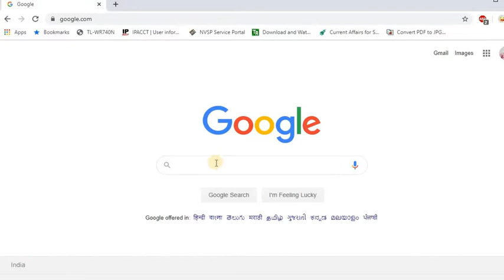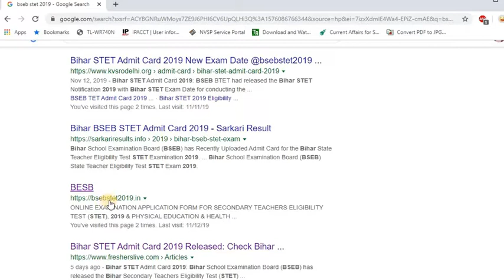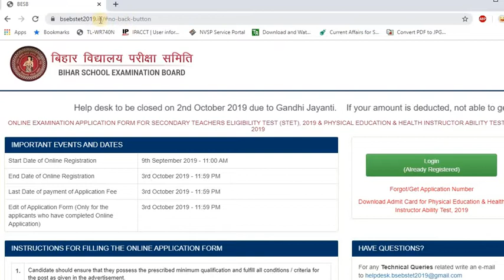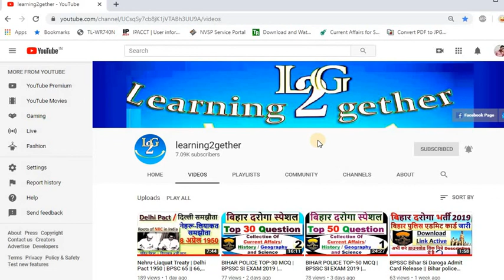BSEB BIHAR STET 2019 Admit Card Available | Download Link नीचे डिस्क्रिप्शन में है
Bihar STET Admit card is now available on bseb website. Download your Admit Card of  PHYSICAL EDUCATION & HEALTH INSTRUCTOR ABILITY TEST , 2019. teaching aptitude for stet bihar is available on my channel. visit now | bihar stet admit card 2019 download latest news.